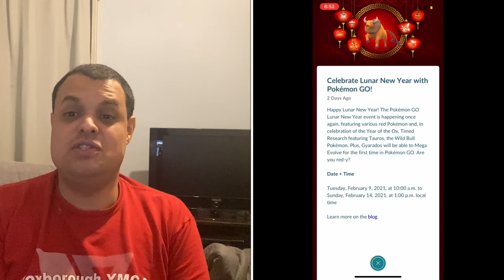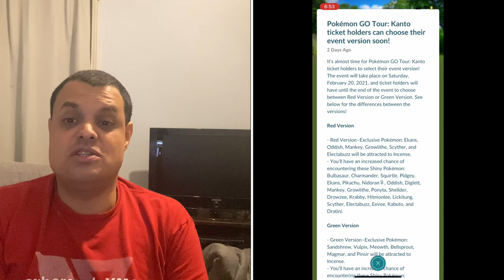Pokémon Go News Episode 180 (Lunar New Year, Kanto Tour, Team Go Rocket Celebration, and more)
I’m back after my PC went down with a new video, I talk about the Lunar New Year, Kanto Tour, Team Go Rocket Celebration, and Roselia Community Day events.

My Mersona